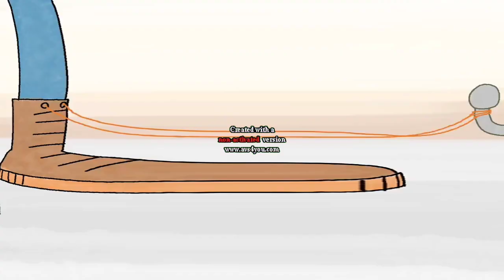Crying Child | Cartoon Box 1 Is Going Weirdness Every ^1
Next for ^2?
VST Plug-ins Used:
Orange Vocoder
4ormulator
CMT_Bitcrusher_2
tb_grumblebum
Full Bucket Frequency Shifter
ERZATZ
IO/Phaser
TAL-Bitcrusher
MonstaChorus

Video Plug-ins Used:
NewBlueFX
Ignite

Internet:
My iPad
My Phone
My Computer

Software Used:
AVS Video Editor
VSDC

iPad Software Used:
MegaPhoto
Videoleap
Picsart
CapCut

1.No putting age restrictions
3.No removing videos
4.No community guidelines
5.No spambots allowed